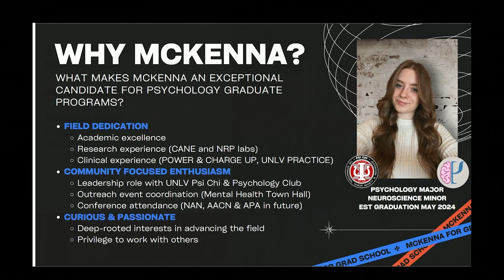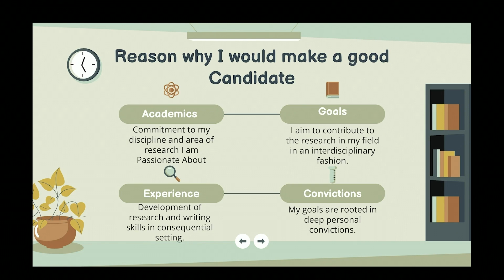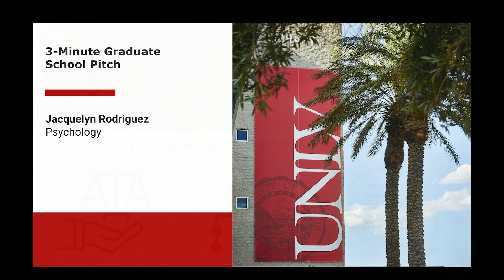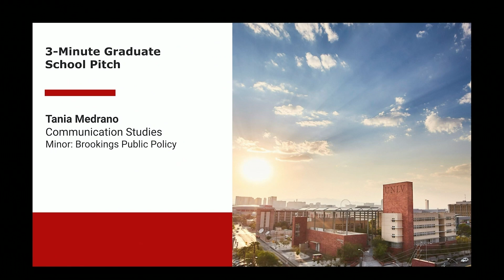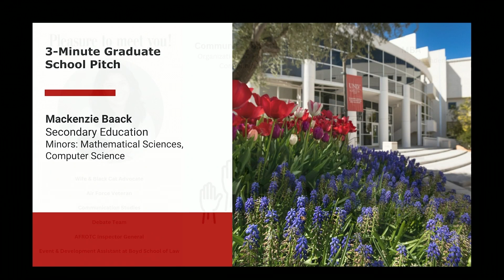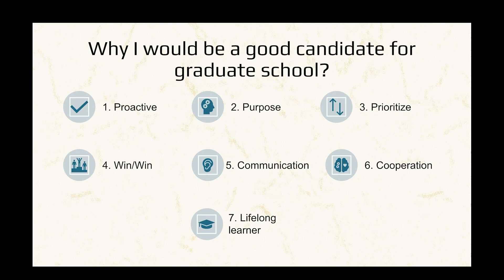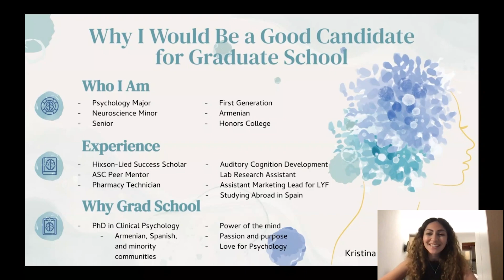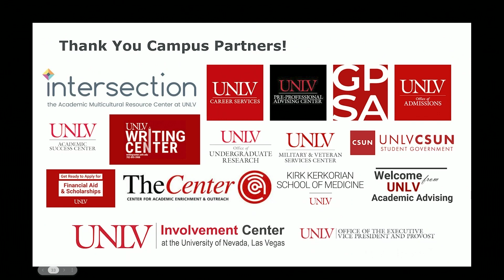Grad Rebel Advantage 2023-2024 Commencement